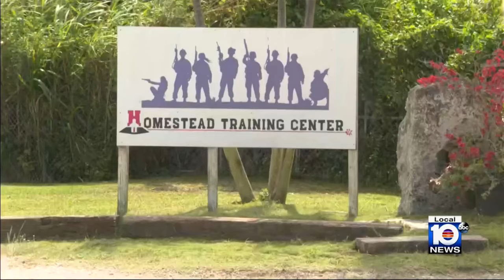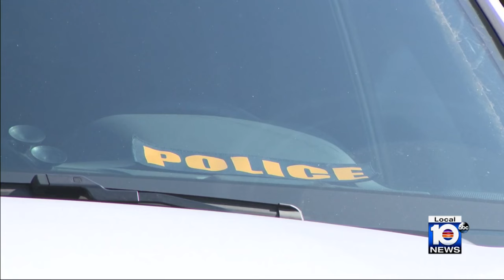Pinecrest officer hospitalized after being accidentally shot by colleague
A Pinecrest police officer was wounded in a shooting at a gun range near the Homestead Air Reserve Base in south Miami-Dade Wednesday afternoon.